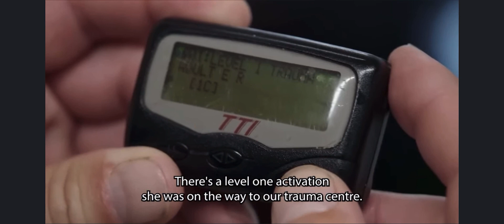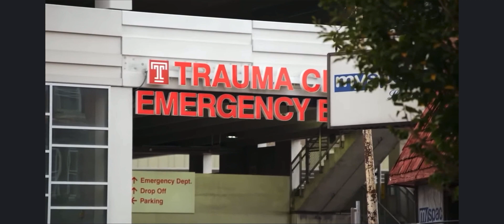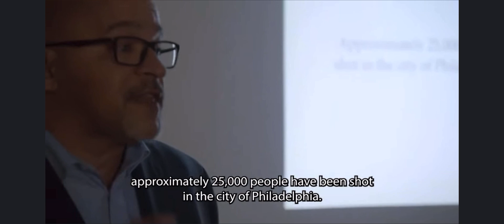Documentary Dealing With Gunshot Wounds